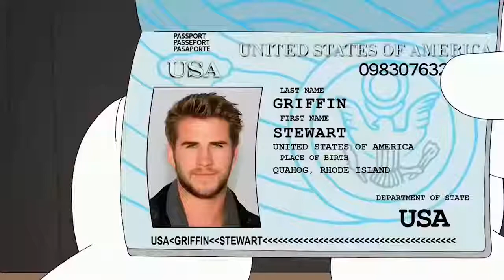Family Guy Stewie Griffin Funniest Moments